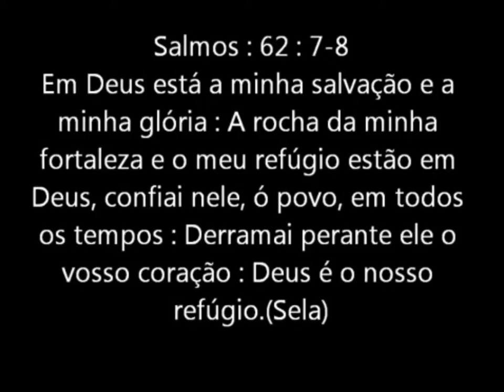Celino Alves Futsal best moment